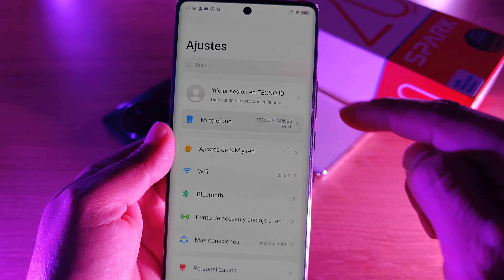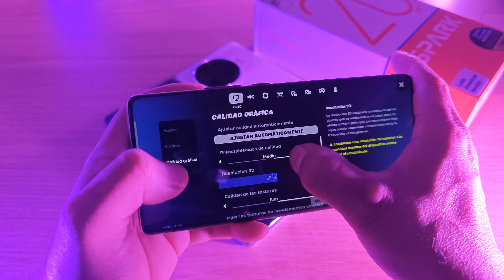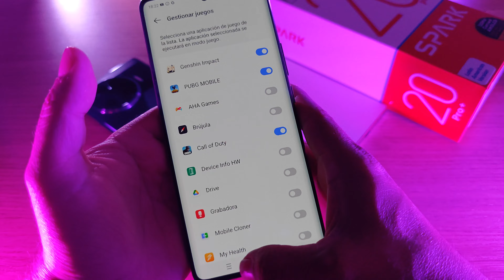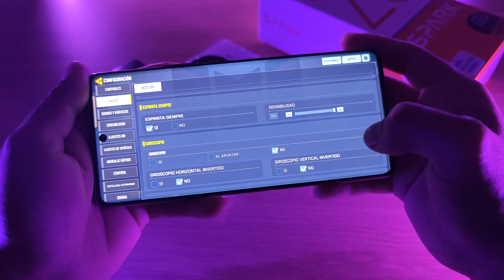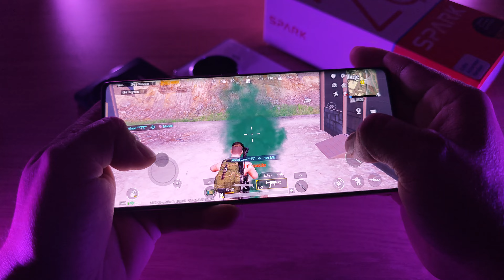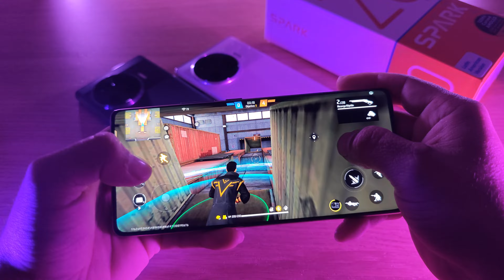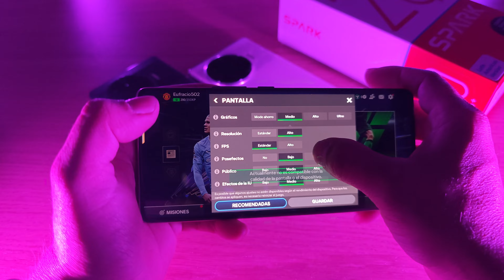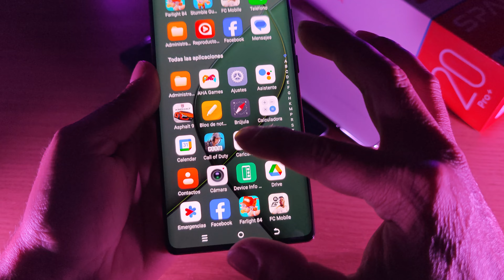Tecno Spark 20 Pro Plus Gaming Test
Tecno Spark 20 Pro Plus Gamplay
Tecno Spark 20 Pro Plus Test de Rendimiento